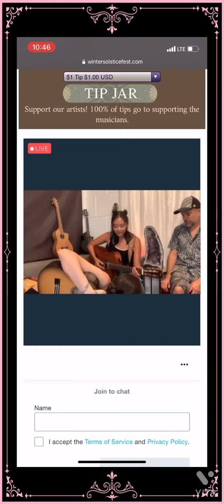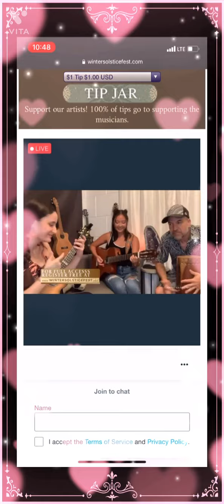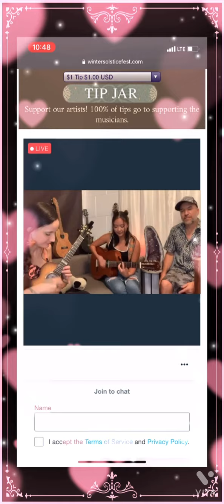Ukelele Next Level!